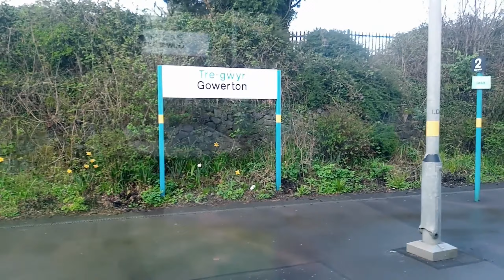TFW class 175 memories: Bridgend to Llanelli on 175107 - 09/04/2021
Here is an old video I took in 2021. I forgot about it and never edited it, as it isn't the best. However, now all TFW's 175s have left (many are parked up at Llandore depot), this video is now nostalgia! It's good to hear that weird pulsing, high pitched throbbing noise the 175s made. At the time of the video 175107 was in vinyl TFW colours from the launch. It still had the unfitted Arriva interior. 175108 appears at the end, still in Arriva colours. However 175113 had been fully refitted. It's easy to forget how consistent the three car unit rostering was. Hopefully things will be better once the 197s are running as four and five coach trains all the time, but it shows how badly the transition worked out for the passengers. It has been years since we had consistent service.

Index points:
00:00:00 TFW 175107 arrives at Bridgend station
00:00:24 Leaving Bridgend
00:00:49 Bridge over A4061, then Tondu/Maesteg line leaves
00:01:36 M4 passes over
00:01:52 Stormy loops at the top of the 1:93 Stormy bank
00:02:33 Link to Tondu used to pass under here
00:03:03 Site of old Pyle station- Porthcawl line left on other side
00:03:30 Line to Margam yard leaves- active freight line from Tondu joins
00:03:47 Margam knuckle yard
00:04:08 Margam Junction, then side of Margam Halt
00:04:29 A4241 passes over, then load 25 tanker train passes, top and tailed by class 60s
00:05:06 Port Talbot steelworks
00:06:13 Neath
00:07:08 Neath canal, River Neath, Tennant canal, pass over A465 and Neath/Brecon Rly
00:07:44 Swansea Vale railway used to pass under
00:08:12 Llandore viaduct over River Tawe
00:08:48 Llandore Junction, then Llandore HST depot, then Landore High Level station site
00:09:13 Loop from West Wales line joins
00:10:15 Swansea
00:11:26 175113 reverses at Swansea before heading onwards to Manchester
00:12:02 The sun has come out and we head west
00:12:52 Swansea IET depot
0013:39 Leaving the South Wales Mainline
00:14:12 Overview of Llandore depot and Landore High Level site
00:15:10 Some TFW 142 Pacers in warm storage at Llandore
00:15:24 The other side of the link from Llandore Junction
00:17:02 Cockett Tunnel, followed by site of station
00:17:59 Single line section used to start around here
00:19:49 Gowerton- 2nd platform was rebuilt when line was redoubled
00:20:25 Line from Swansea Victoria to Ponturdulais passed over
00:21:22 Loughor (closed) and then Loughor viaduct
00:22:34 Single track section used to end here
00:22:59 Bynea jct, where Heart of Wales and Swansea District lines join
00:24:45 Llanelli
00:25:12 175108 arrives at Llanelli, still in Arriva colours
00:25:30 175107 leaves for Milford Haven
00:25:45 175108 heads off to Manchester